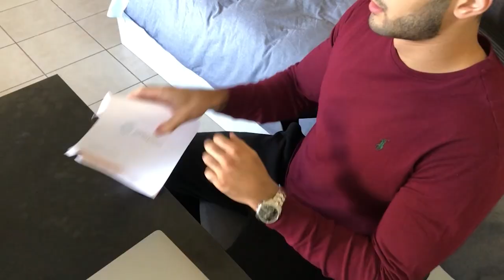فتاة أحلامك في 5 خطوات مضمونة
فتاة أحلامك في 5 خطوات مضمونة  شو أكثر خطوة عجبتكم؟

سناب: msweidan99